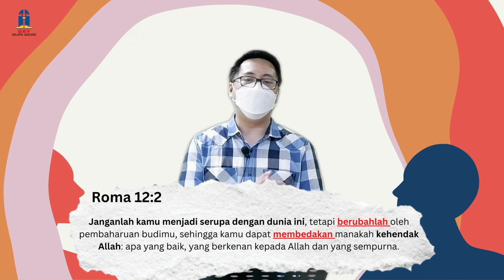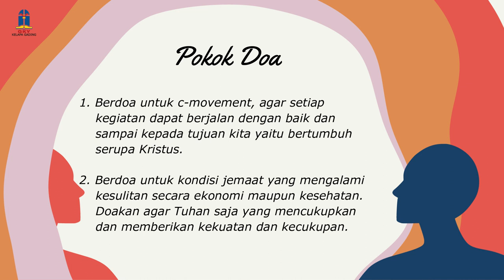Saat Teduh , Sabtu 11 Februari 2023